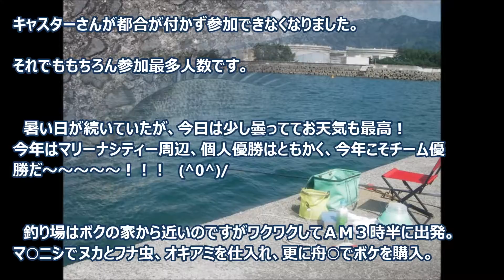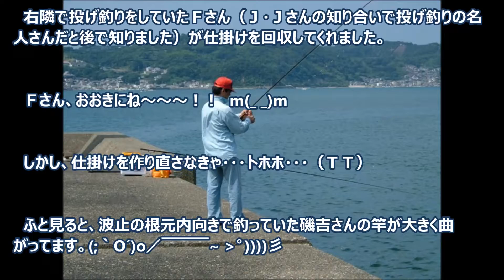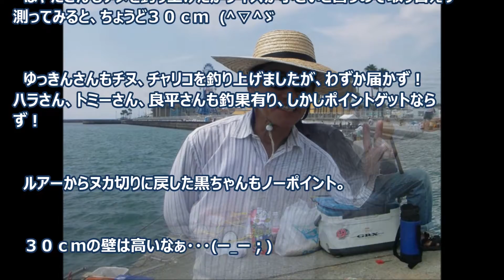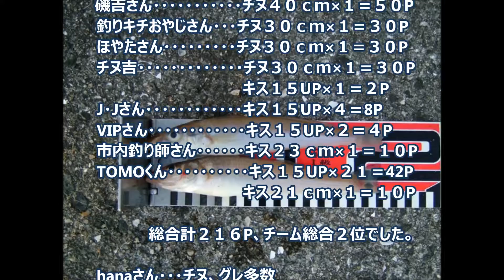エイちゃんの釣りアーカイブNo.35 2006/07/30 第６回 Web☆FCチャンピオンシップ和歌山支部大会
2006年の釣行記アーカイブ第9段。第６回 Web☆FCチャンピオンシップ和歌山支部大会。
真夏の暑い中みんな頑張りました(^_^;)

今は母親の介護で釣りに行けなくなりましたが、ホームページ全盛時代の釣行記をアーカイブとしてシリーズ化してみました。

ドタバタ釣行を楽しんで頂ければ幸いです。

I can not go fishing now for my mother's care.
I wrote a fishing diary about 12 years ago when my website was active on the Internet.
I made it a video for the archive.
I will be happy if you can see and enjoy this video.